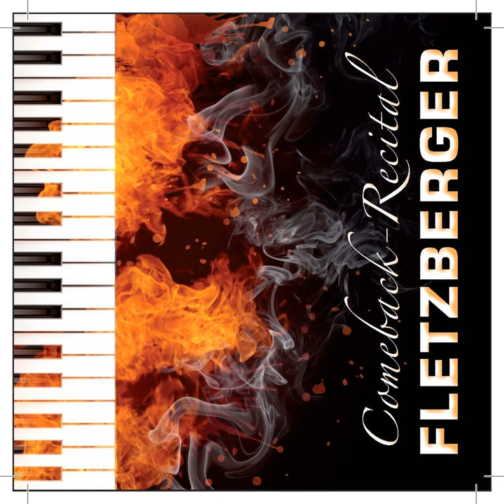Bilder einer Ausstellung: Promenade (Live) (IV)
Bilder einer Ausstellung: Promenade (Live) (IV) · Matthias Fletzberger